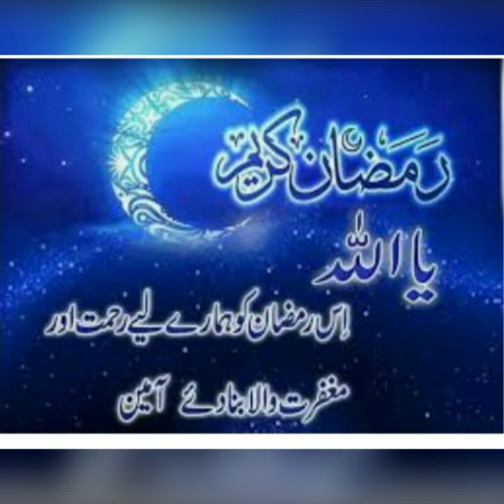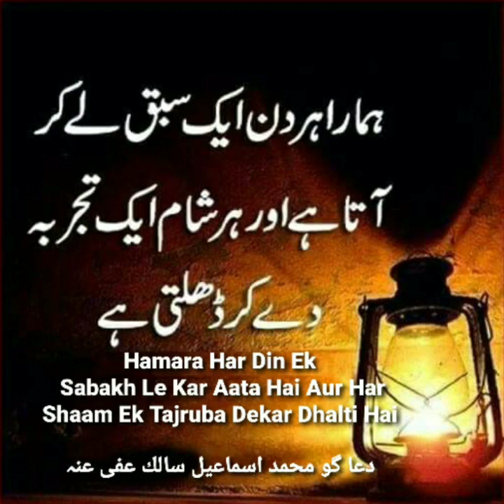Namaz ke mubrib